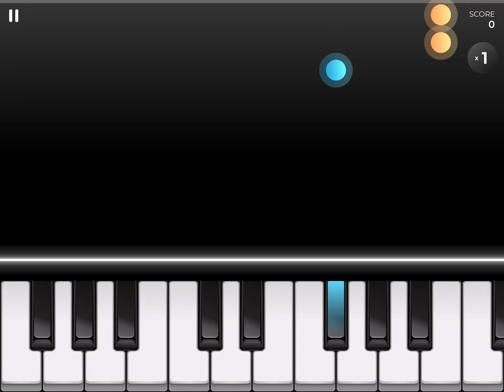Playing golden hour on piano